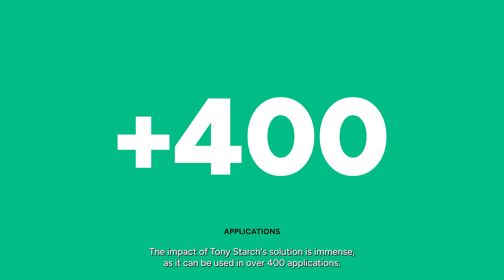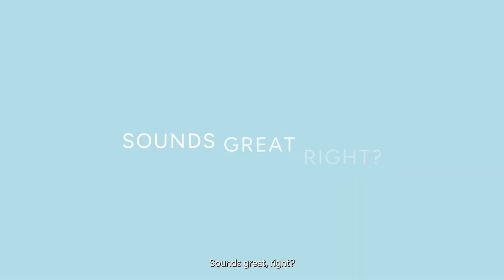Rodenburg Tony Starch - Leading the green-chemistry revolution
Tony Starch is The game changer in Green Chemistry.
Tony Starch is a division of Rodenburg, realizing a pilot plant to test and produce DAS, a platform molecule derived from starch. This molecule can not only replace fossil chemicals, but also provides an alternative to chemicals that are polluting, dangerous and not biodegradable.
DAS is a truly green product. The only input streams for Tony Starch's patented manufacturing process are vegetable starch and green electricity. The only output stream is DAS and the only byproduct is hydrogen. Thanks to this elegant manufacturing process, we have created a scalable technology for a product with a competitive price compared to the polluting products it replaces.

We are currently building our first production plant. We invite companies interested in DAS and its broad applications to get in touch with us. We would also like to get in touch with talented professionals who would like to contribute their knowledge to a sustainable world.